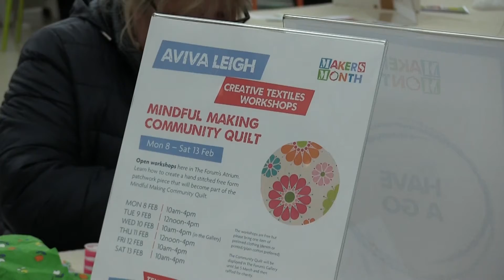Fabric week at Makers' Month 2016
Week two of a month long creative event at The Forum, Norwich.